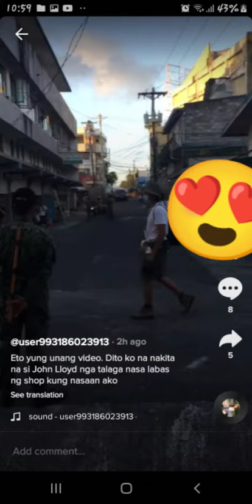John Lloyd Cruz 😍at sorsogon City/napaka simple na ng buhay nya ngayon😊|playjine mangubat